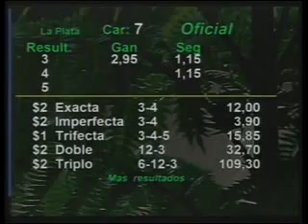HIPODROMO LA PLATA 19/02/13 7